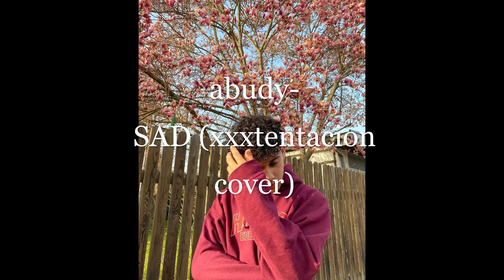perfect covers (compilation)🎵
1) Korantemaa- Breezeblocks  (alt-J cover) 0:00-3:35
2) Lewis Blissett- Idontwannabeyouanymore (Billie Eilish cover) 3:35-6:59
3) JK- Paper Heart’s ( Tori Kelly cover) 6:59-10:19
4) abudy- SAD! ( xxxtentacion cover ) 10:19- 11:50
5) Lewis Blissett- Call Out My Name (The Weeknd cover) 11:50-13:16
6) Лера Яскевич- Мне нравится… (стихи Марины Цветаевой) 13:16-16:14
7) JK- We don’t talk anymore ( Charlie Puth cover) 16:14-19:51
8) Ян Гэ- Castle in the snow ( Kadebostany cover) 19:51-23:38
9) polarrana – Moonlight ( xxxtentacion cover ) 23:38-25:44
10) scruffpuppie - star shopping ( Lil Peep cover )25:44-28:21